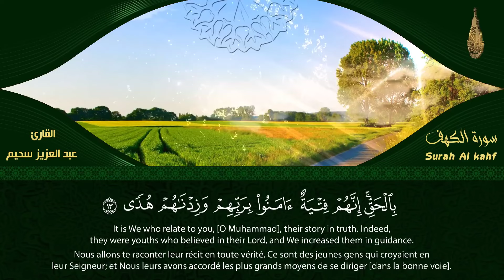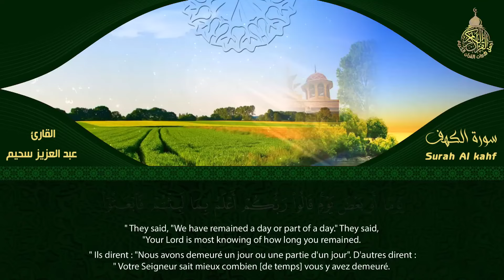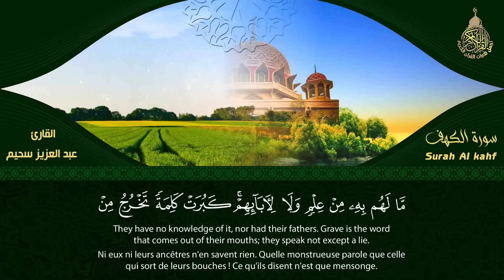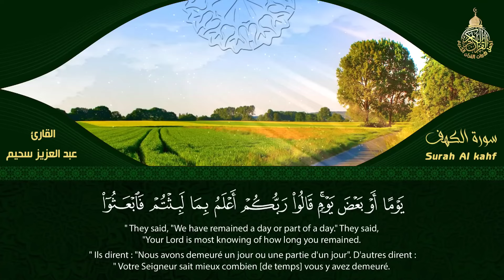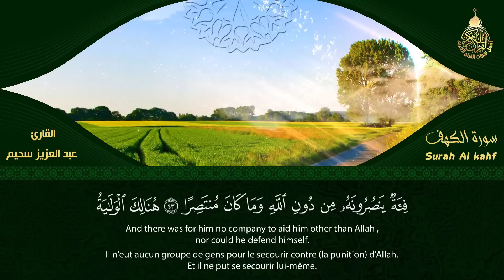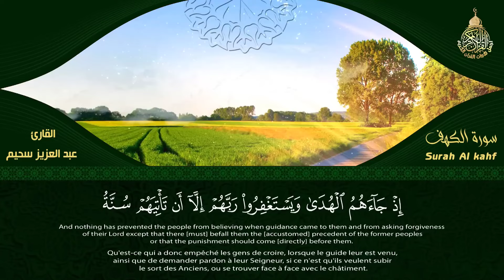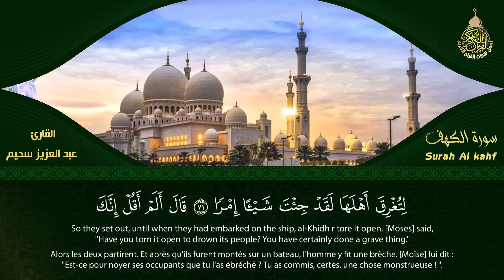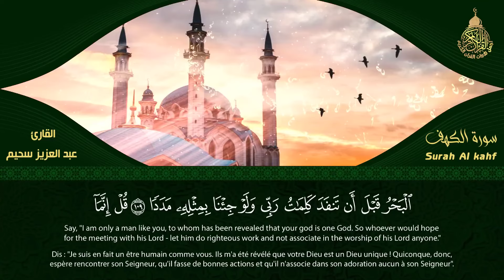سورة الكهف كاملة أجمل تلاوة هادئة راحة وسكينة وهدوء | القارئ عبدالعزيز سحيم | Sourat Al kahf